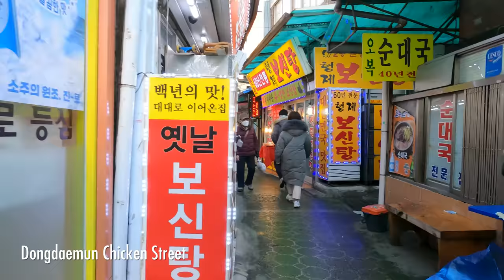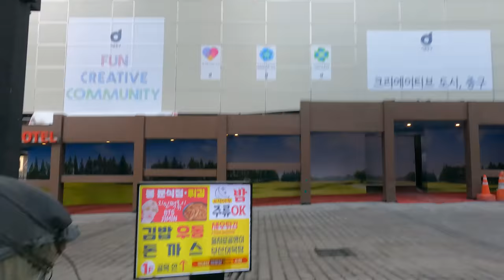[5K Seoul] Quick Review of Jongro & Euljiro (종로와 을지로 훑어보기)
5K Seoul Riding of "Quick Review of Jongro & Euljiro (종로와 을지로 훑어보기)", including;
 Jonggak Station, Line No.1 (Navy Blue) (종각역) 01:30
 Jongro 2-ga (종로 2가) 03:00
 Gwangjang Market (광장시장) 12:00
 Dongdaemun Chicken Street (동대문 닭한마리골목) 18:00
 Dongdaemun Station, Line No.1&4 (Navy & Blue) (동대문역) 20:00
 Dongdaemun Design Plaza 27:00
 Dongdaemun History & Culture Park Station, Line No.2,4&5 (Green, Blue & Purple) (동대문역사문화공원역) 28:10
 Euljiro 4-ga Station, Line No.2&5 (Green & Purple) (을지로4가역) 30:30
 Euljiro 3-ga Station, Line No.2&3 (Green & Orange) (을지로3가역) 37:30
 Myeongdong (명동) 41:00
 Euljiro 1-ga Station, Line No.2 (Green) (을지로입구역) 43:30

30 Jan ‘21, 3℃, Sunny, 8.84km